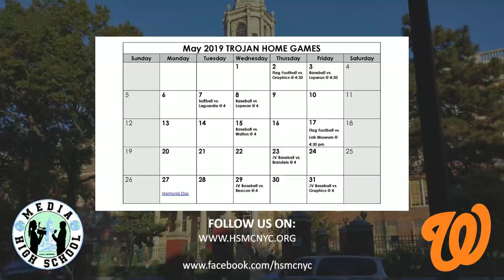Boys Varsity Baseball: George Washington Trojans VS Gregorio Luperon